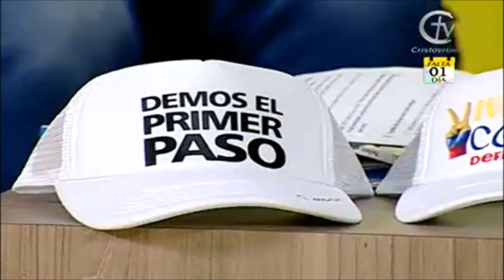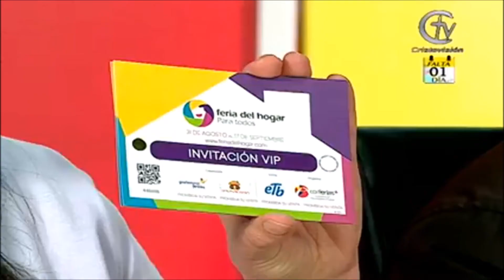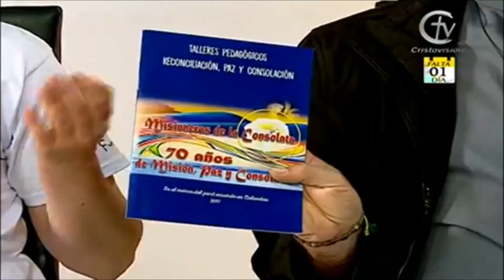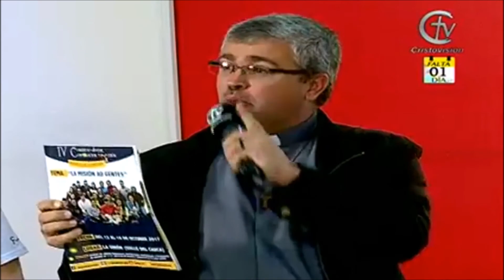PROGRAMA "ENTRE AMIGOS" (CRISTOVISIÓN) CON LOS MISIONEROS DE LA CONSOLATA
Participación de los Misioneros de la Consolata en el programa "Entre Amigos", del canal Cristovisión.
5 de septiembre - Tema: Perdón y Reconciliación...